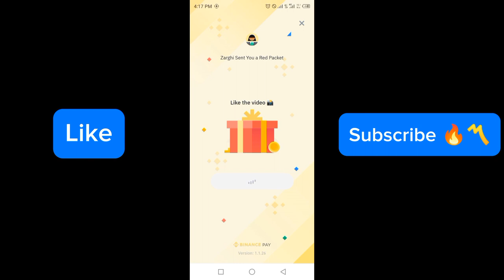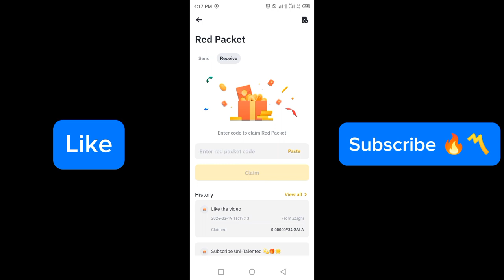Binance red packet code today | USDT GALA Packets in binance 19-20 MARCH 2024